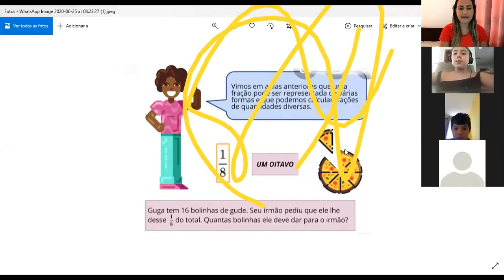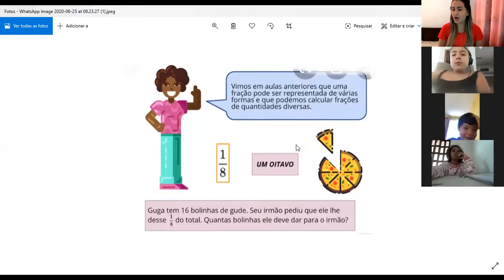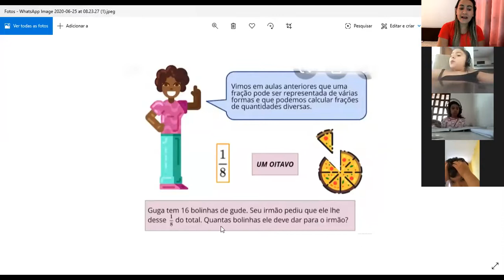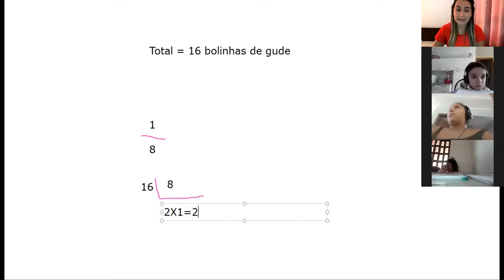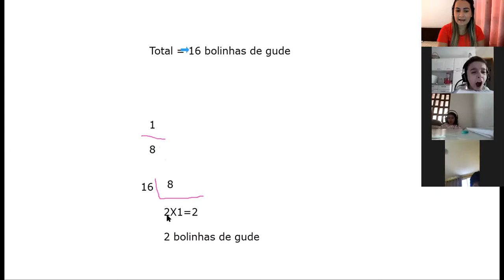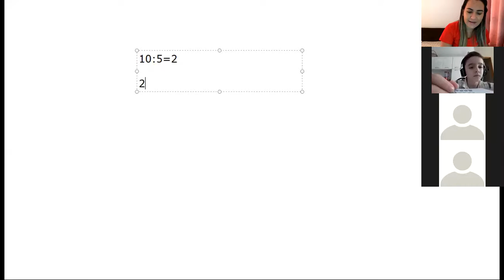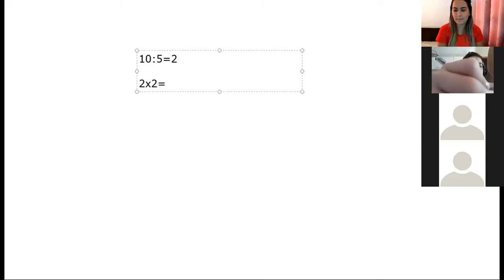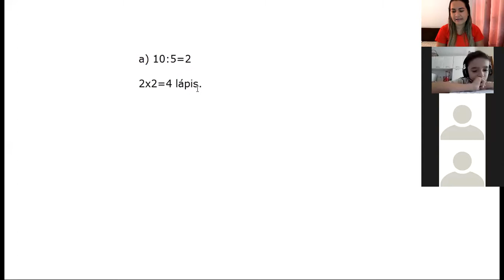Professora Tatiana 4º ano Aula no Zoom dia 25/06 1ª aula